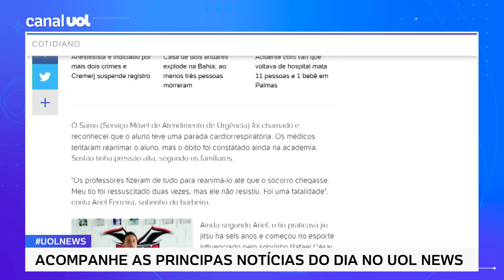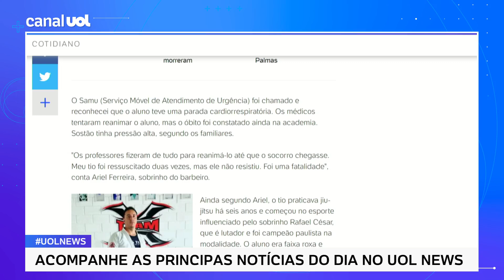Aluno morre em academia após treino de jiu-jitsu no interior de SP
O barbeiro e aluno de jiu-jítsu Sostenes Ferreira, de 42 anos, morreu em uma academia de luta no bairro Wanel Ville, em Sorocaba, interior de São Paulo, após um treino na tarde de terça-feira (24).